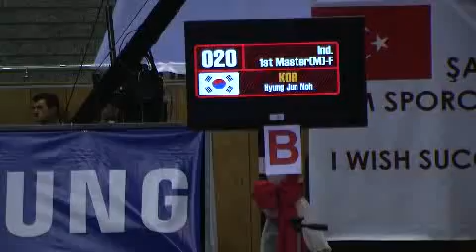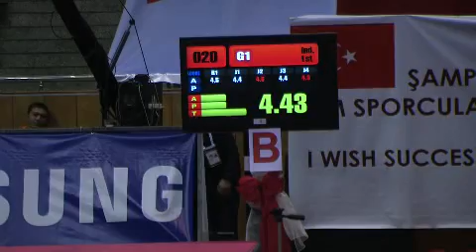3rd WTF World Taekwondo Poomsae Championships 2008 1st Master Male Final Korea R 1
3rd WTF World Taekwondo Poomsae Championships 2008 1st Master Male  Final Hyung Jun Noh (Korea) Jitae R 1